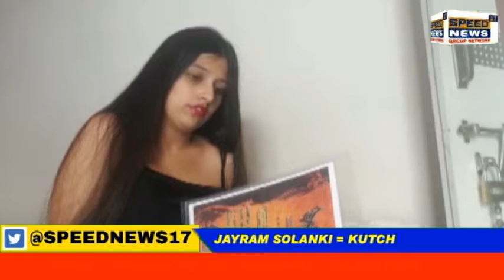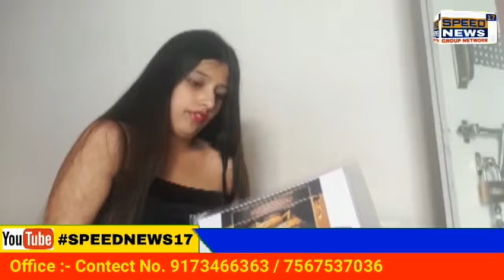KUTCH ઓલ ઇન્ડિયા SC, ST, OBC, માઈનોરીટીસ, મહાસંઘ સંગઠન દ્વારા કરિશ્મા માનીને હાર્દિક અભિનંદન.....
ઓલ ઇન્ડિયા SC, ST, OBC, માઈનોરીટીસ,  મહાસંઘ સંગઠન દ્વારા કરિશ્મા માનીને  હાર્દિક અભિનંદન આપવામાં શુભકામનાઓ પાઠવી હતી

વર્લ્ડ રેકોર્ડ હોલ્ડર અને ફિલ્મ અભિનેત્રી ડૉ. કરિશ્મા
માનીની ધરાધામ ઈન્ટરનેશનલના નેશનલ ડાયરેકટરપદે નિયુક્તિ
અનેક રેકોર્ડ પોતાના નામે કરનાર કરિશ્માએ કચ્છનું ગૌરવ વધાર્યુ
ગોરખપુર,
વર્લ્ડ રેકોર્ડ હોલ્ડર અને ફિલ્મ અભિનેત્રી ડૉ. કરિશ્મા માનીએ અનેક રેકોર્ડ પોતાના નામે કર્યા છે. કચ્છનું નામ વિશ્વ સ્તરે ગુંજતું રાખ્યું છે.અને હવે તેઓ ધરાધામ ઈન્ટરનેશનલની નેશનલ ડાયરેકટર પદે નિયુક્તિ થતાં તેઓને ઠેરઠેરથી અભિનંદન મળી રહ્યા છે. આંતરરાષ્ટ્રીય
સ્તરે વિશ્વ સામાજિક સાહાર્દ, વસુધૈવ કુટુંબકમ અને ધાર્મિક સૌહાર્દનો
અખલ જગાવનાર સંસ્થા ધરાધામ ઈન્ટરનેશનલના નેશનલ ડાયરેકટર પદે કરિશ્મા માનીનું નિયુક્ત કરવામાં આવી છે.
કરિશ્મામાની સમાજસેવિકાની સાથે સાથે ફિલ્મ અભિનેત્રી, મોડલ,
એન્કર, વર્લ્ડ રેકોર્ડ છે. સાથે સાથે તેઓને કુદરતે વરદાનરૂપે આપેલી
અલગ અલગ રંગોની આંખોના કારણે પણ તેઓને અનેક એવોર્ડ મળ્યા
છે. અને આવા કરિશ્માઈ અભિનેત્રી કરિશ્માને વધુ એક વર્લ્ડ કક્ષાની
સંસ્થામાં મહત્વનું સ્થાન મળતાં તેઓ આ સંસ્થાને વધુ ઉંચાઈના શિખરે લઈ જવા પ્રયત્નશીલ બનશે તેવું તેઓએ જણાવ્યું હતું.
ડૉ. કરિશ્મા માની ધરાધામ ઈન્ટરનેશનલમાં નિયુક્તિ થતાં ધરાધામ  ..ઓલ ઇન્ડિયા એસસી એસટી ઓબીસી માઇનોરીટી મહાસંઘ  સંગઠન ના  રાષ્ટ્રીય અધ્યક્ષ  સુરેશદાદા પવાર  રાષ્ટ્રીય ઉપાધ્યક્ષ  આલજીભાઈ મારુ રાષ્ટ્રીય સંગઠન પ્રમુખ નરેશભાઈ મારુ રાષ્ટ્રીય કાર્યકારી સભ્ય કચ્છ જિલ્લાના સંગઠન પ્રમુખ  શ્રી ખેમચંદ ઉર્ફે હમીરભાઇ શામળીયા સંજીવની બહેન દામોદર ગુજરાત પ્રદેશ આઇટી સેલના પ્રમુખ ભરતસિંહ ઠાકોર  ભારમલ ભાઈ શામળીયા કિરણકુમાર  સોલંકી( બોધ) જીતેન્દ્ર ભાઇ વાઘેલા રૂપાભાઈ શામળિયા સહિત કચ્છ-ગુજરાતના
નામાંકીત અગ્રણીઓએ ડૉ. કરિશ્મા માનીને અભિનંદન પાઠવ્યા છે... રિપોર્ટર, જયરામ સોલંકી.. અંજાર કચ્છ